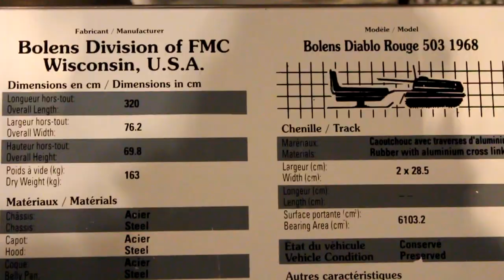Bolens Hus-ski and Diablo vintage snowmobiles - HD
Bolens Hus-Ski (outdoors)
Bolens (Division of FMC, Wisconsin) Diablo Rouge 503 1968 in the Joseph Armand Bombardier Museum in Québec, Canada.